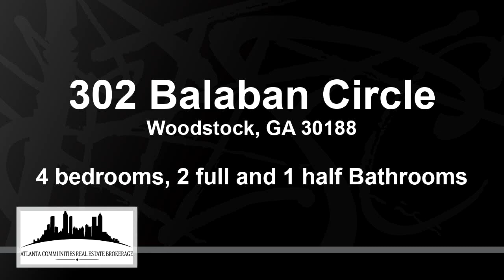Video tour of Residential at 302 Balaban Circle, Woodstock, GA 30188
Awesome rental! Completely open floor plan! Hardwoods throughout 1st level! Nice large family room with corner fireplace. Kitchen completely open to family room with breakfast bar, solid surface counter tops, tiled backsplash, stainless appliances, refrigerator and pantry! Master bedroom with vaulted ceiling. Large master bathroom with double vanities and walk in closet. Open, level and large backyard. Beautiful community best amenities, 2 pool/clubhouse/tennis courts/playground/sport field/trails/fitness facilities. Agent/owner

Bedrooms: 4
Bathrooms: 2 full and 1 half
Square Feet: 0
Price: $2,395